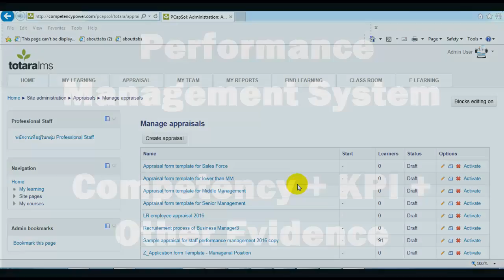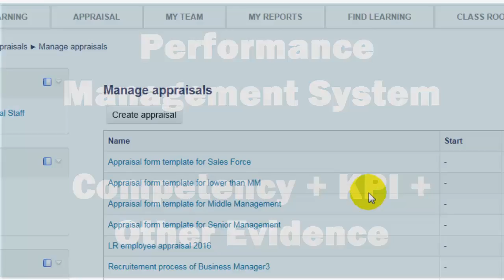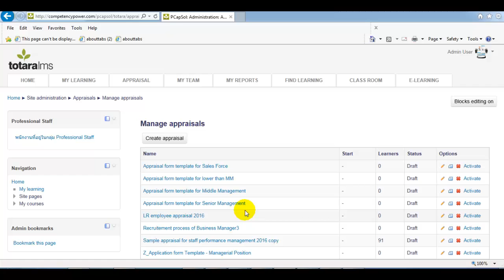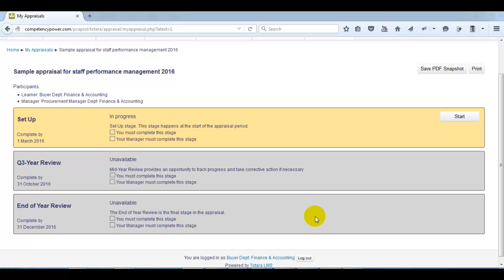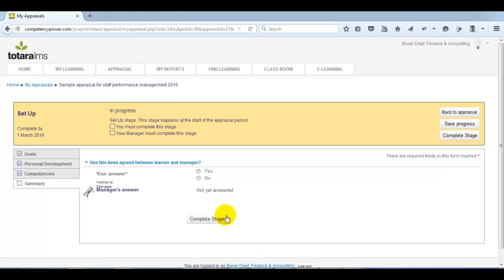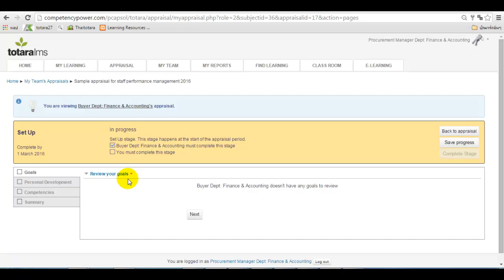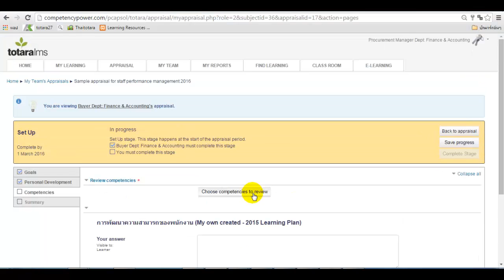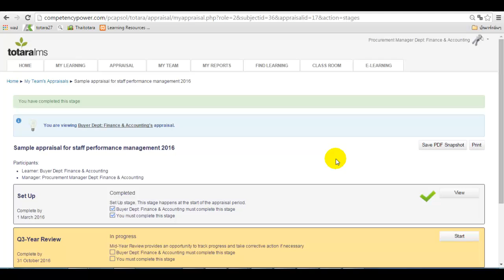Performance Management System - Part 1 focus on Performance review via Appraisal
ติดตามเพิ่มเติมได้จาก
ระบบประเมินผลการทำงานของพนักงาน ที่ตอบโจทย์องค์กร ทุกระดับตำแหน่งงานและแผนกงาน ส่วนนี้จะเน้นการนำ competency และ KPI มาทำการประเมินผลผ่านทางการ review ระหว่างตัวพนักงานและหัวหน้า ด้วย Appraisal form